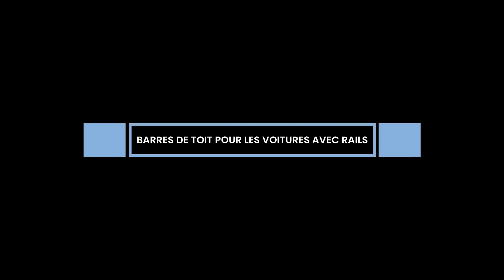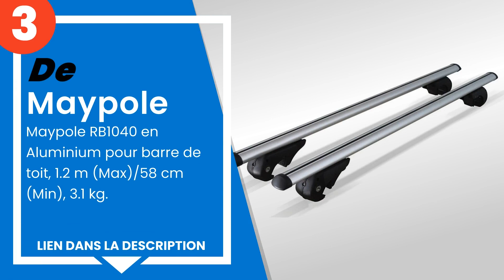Les 5 meilleures barres de toit pour les voitures avec rails de toit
1) FARAD - BARRES DE TOIT EN... »
2) Hardcastle Barres de Toit... »
3) Maypole RB1040 en Alumini... »
4) Ménabo - MAC Barres de to... »
5) HP-Autozubehör 12174 Pair... »

✋ Voici les 5 meilleures barres de toit pour les voitures avec rails de toit, disponibles sur le marché.

00:00 - Introduction
00:09 - 5) HP-Autozubehör 12174 Paire de barres de toit Brio pour 4x4.
00:30 - 4) Ménabo - MAC Barres de toit Dozer XL en aluminium 135 cm (po...
01:02 - 3) Maypole RB1040 en Aluminium pour barre de toit, 1.2 m (Max)/...
01:34 - 2) Hardcastle Barres de Toit Aérodynamique en Aluminium avec Se...
02:05 - 1) FARAD - BARRES DE TOIT EN ACIER POUR VOITURES AVEC RAILING B...